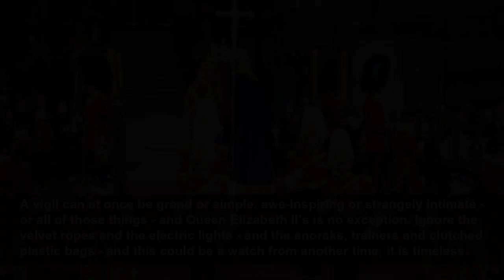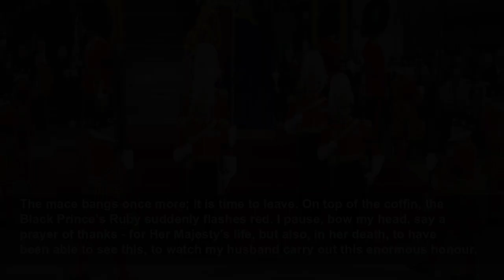Watching my husband guarding the late Queen's coffin was a moment I'll always cherish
My husband is - imperceptibly, infinitesimally - swaying. Backwards and forwards he goes, gently, so, so gently. Blink and you’d miss it; to all intents and purposes he is standing stock still, eyes f...
The Telegraph
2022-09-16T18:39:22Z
My husband is - imperceptibly, infinitesimally - swaying. Backwards and forwards he goes, gently, so, so gently. Blink and you’d miss it; to all intents and purposes he is standing stock still, eyes front, unsmiling, upright. You’d only catch the tiny movement if you were looking very intently.
Suddenly comes the bang of mace on stone, the signal for the guard to change. It is precisely 12:20am and the four on the corners swing their swords in a graceful arc in perfect time, before making their careful way down the steps of the dais on which the late Queen’s catafalque stands.
They are ungainly as they march slowly out - their thigh-high boots, complete with spurs, are made for riding, not walking - yet still they are militarily in time, clanking unsmilingly up the stone staircase, swords still aloft, to exit stage right, like so many toddlers climbing awkwardly up to bed.
My husband tells me afterwards that all he could think of, at this point, was not to trip, fall - and become a global meme.
For all the pomp and ceremony, the clicking of heels and the raising of swords, the vigil itself is an honouring of the dead in a ceremony that would be recognised at almost any point in history, in even the smallest village in the farthest-flung corner of the earth.
A vigil can at once be grand or simple, awe-inspiring or strangely intimate - or all of those things - and Queen Elizabeth II’s is no exception. Ignore the velvet ropes and the electric lights - and the anoraks, trainers and clutched plastic bags - and this could be a watch from another time; it is timeless.
Soothing, too; the endless river of people filing by the coffin. Most slow, some bow, others curtsey, some blow kisses. Many linger after they have passed by, reluctant to leave this sanctuary that it has taken them so long to reach. Exhaustion is etched on faces; there is the odd dazed-looking child stumbling along between its parents.
Among this stream of awkward humanity, the officers on guard stand in marked contrast - statues, doing their duty. They have been practicing all week: their entrances and exits, their synchronised sword drills run through at home in spare half hours with umbrellas. Standing orders have been dusted off, breastplates refitted, helmets adjusted, boots polished. I have seen the pomp and ceremony hundreds of times, yet never carried out so silently; there is no shouting of orders in here.
The mace bangs once more; it is time to leave. On top of the coffin, the Black Prince’s Ruby suddenly flashes red. I pause, bow my head, say a prayer of thanks - for Her Majesty's life, but also, in her death, to have been able to see this, to watch my husband carry out this enormous honour.